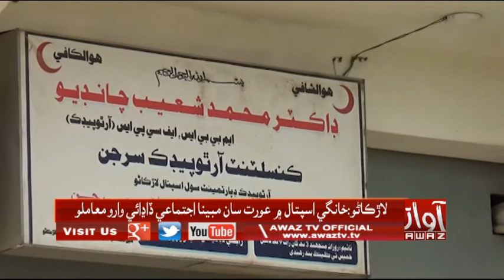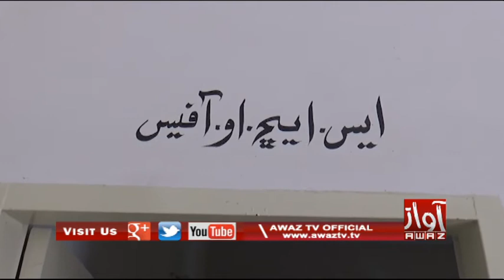Larkano | Hospital Me Aurat San Mubaina Dadhai Waro Waqiyo | Civil Society Main Kaawar Ji Lehr | PKG